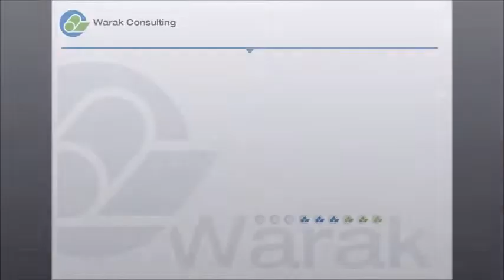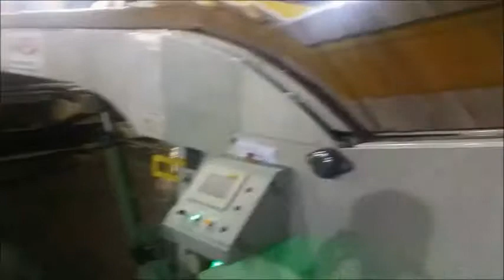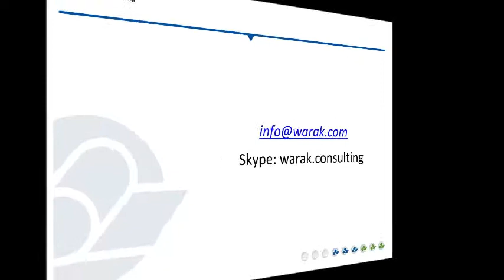WSA Top Prefeeder (compact type)